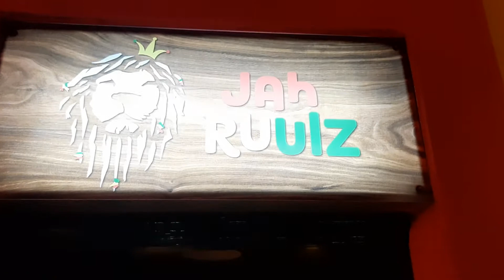Malta reggea bar JAH RULZ St Julien Bay 2020 review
Everyone should visit this amazing reggea Bar when you visit Malta